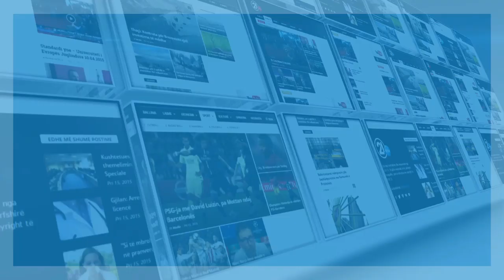Shengyl Ismailit tregon anën pozitive të karantinës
rtv21.tv